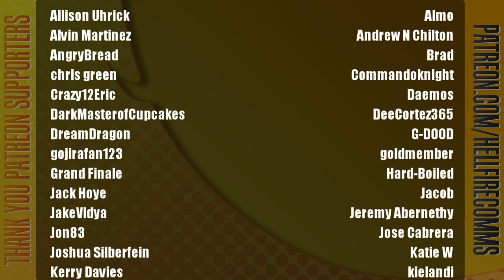Super Mario 3D World: Bowser's Fury playthrough [Part 3: Plessie's Pleasure Cruise]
I'd still kind of prefer a speedboat or something, but eh you're cool too Plessie.